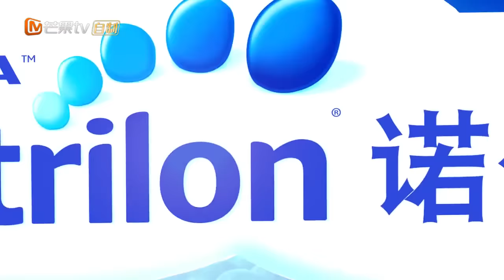《爸爸去哪第四季》村长大揭秘: 坑娃狂魔沙溢首曝“儿媳标准”【湖南卫视官方频道】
【节目简介】《爸爸去哪儿》第四季 是芒果TV推出的大型亲子户外真人秀节目。
第四季节目模式不同于前三季“明星爸爸带明星子女”，则会改为“鲜肉爸爸带素人萌娃”的模式，另有前三季的爸爸会回归到节目中。嘉宾阵容：田亮、沙溢、蔡国庆、张伦硕、董力、黄致列。